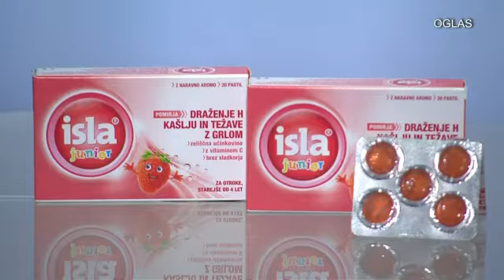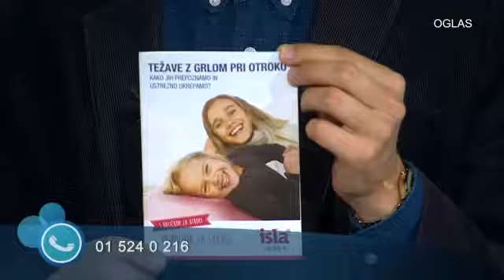Isla Junior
Pastile Isla Junior so namenjene lajšanju težav z bolečim, vnetim grlom pri otrocih po 4. letu starosti. Pastile imajo otrokom prijetno naravno aromo jagode in so mehkejše od ostalih Isla pastil.